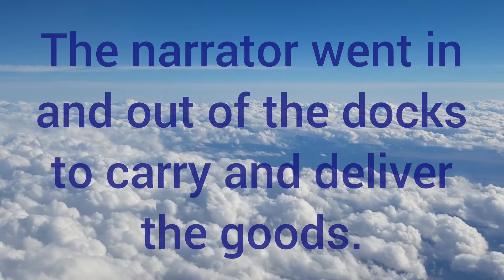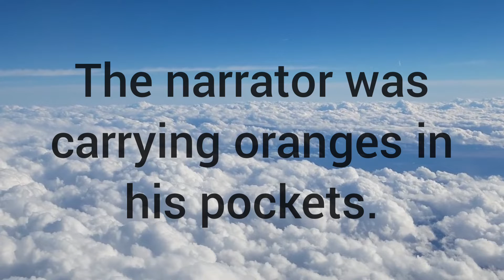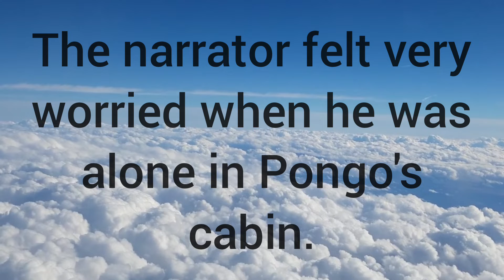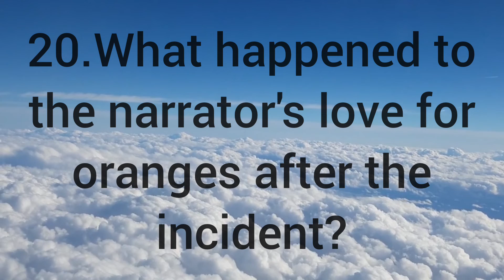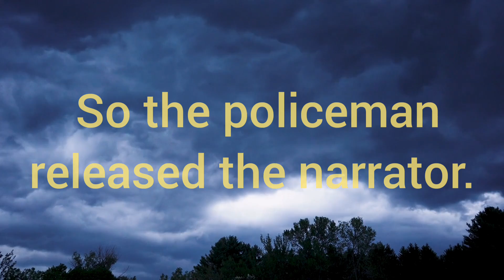9th-ENGLISH PROSE "SEVENTEEN ORANGES" by Bill Naughton.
9th-Engiish Prose,"SEVENTEEN ORANGES " by Bill Naughton.. .